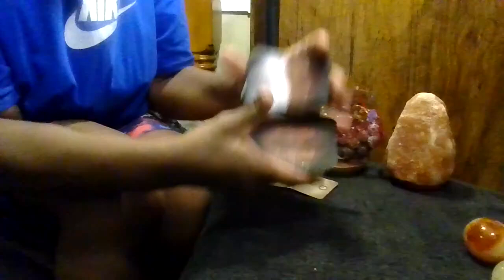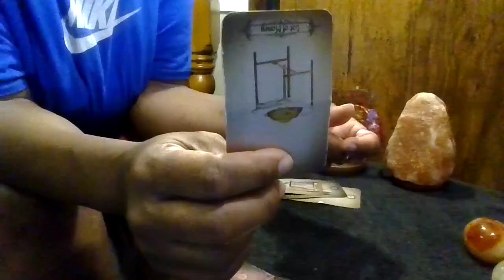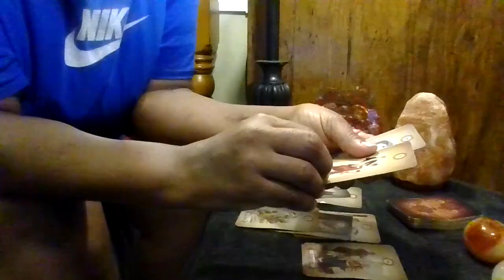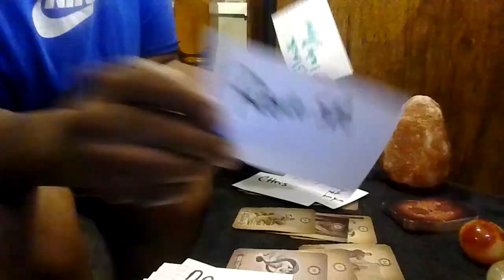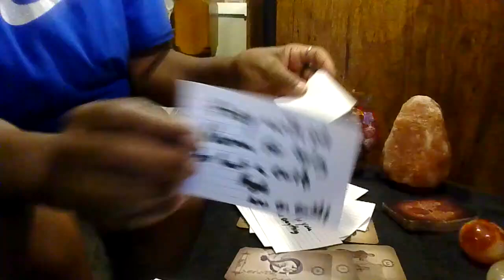Earth signs reading/No-date/No-disrespect/Taurus-Virgo-Capricorn/Love & light